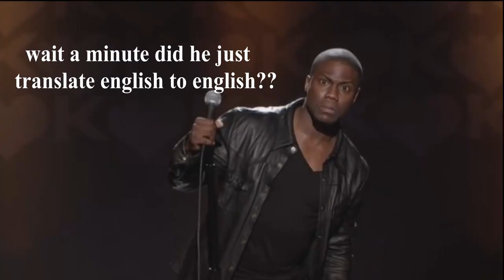Ethiopian Runner, Funny Interview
Ethiopian runner Genzebe Dibaba has an awkward interview where it has her interpreter translate English to yes you guessed it. English.

Take a look at this cringeworthy interview..  Enjoy!